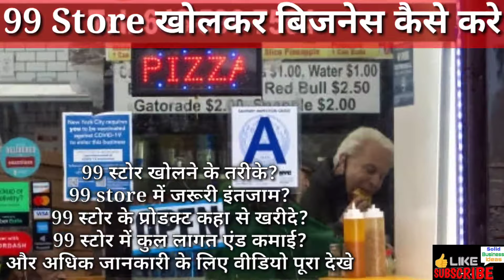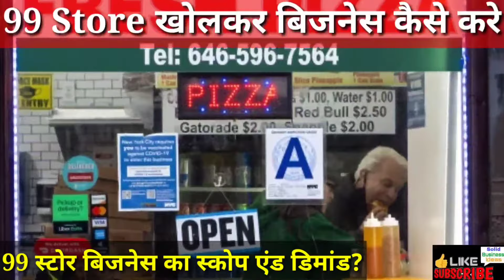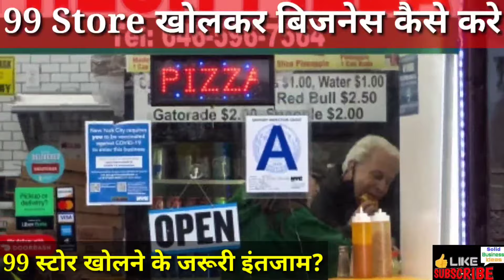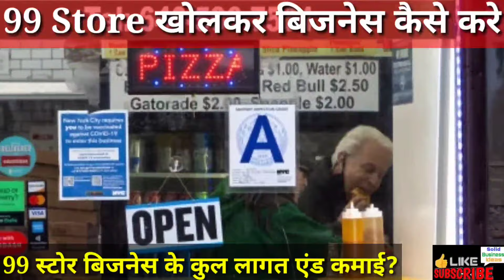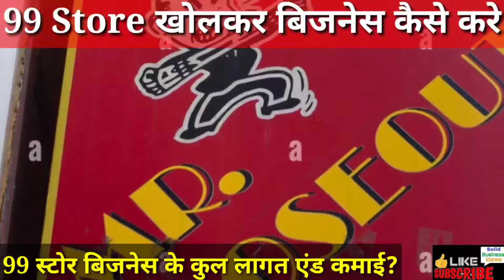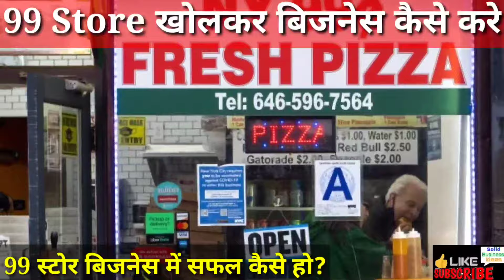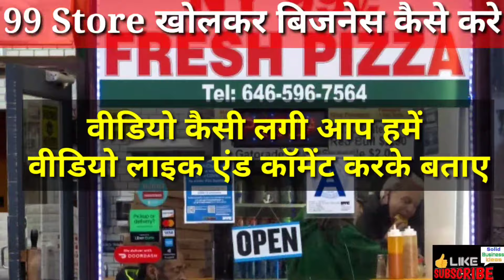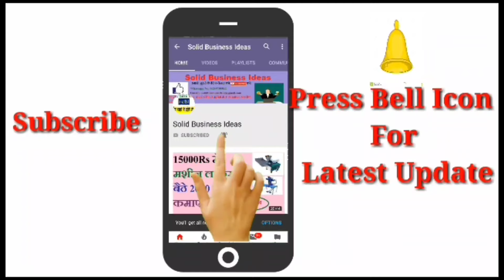How to Open 99 Store In India-99 Store Business Ideas || How To Start 99 Store Business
Today we are talking about 99 store business,it is very popular in india because of low cost product range.
So,in this video we will tell all about 99 store related to product list ,investment & profit margin.

99 Store Business Video’s Contents :-
1.99 Store खोलने का बुसिनेस क्या है ?
2.99 Store बिज़नस का स्कोप एंड डिमांड कितना है ?
3.99 Store खोलने के तरीके ?
4.99 Store खोलने के लिए जरुरी इंतजाम ?
5.99 Store बिज़नस में Investment ?
6.99 Store बिज़नस में Profit margin ?
7.99 Store बिज़नस में सफल होने के टिप्स ?

2.किसी भी प्रोडक्ट को मार्किट में वायरल करने का तरीका –Marketing Strategies,How to viral Your Product

8.10 स्टेप्स में किसी में भी बिज़नस में सफल बने-How to become Successful in any business